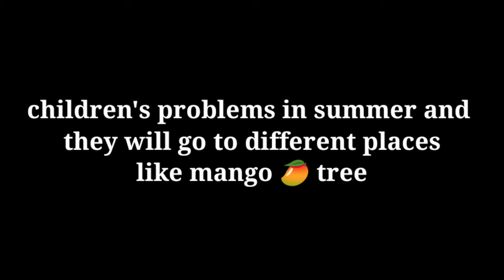Summer Problems Funny Situation సమ్మర్ ప్రాబ్లమ్స్ ఫన్నీ సిచువేషన్ Telugu comedy summer🌞video